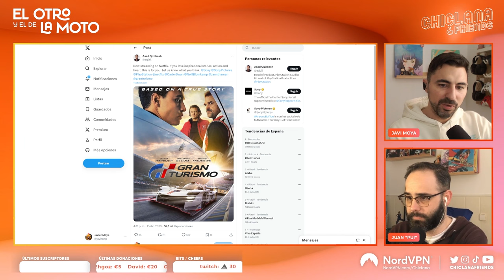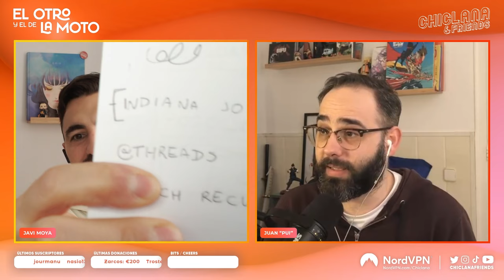Episodio 560: Papá Noel, calienta que sales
Pack de edición especial de CHICLANA & FRIENDS para ir como un pincel estas navidades. Sudadera, taza y pegatina para sentir el escudo